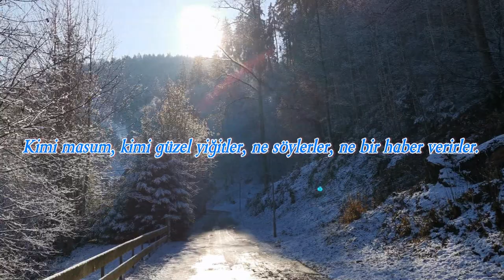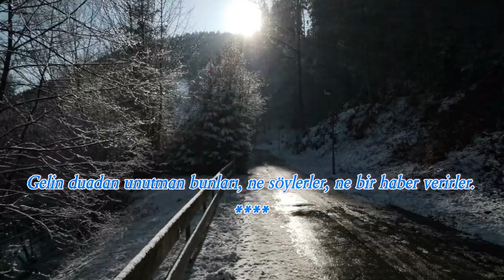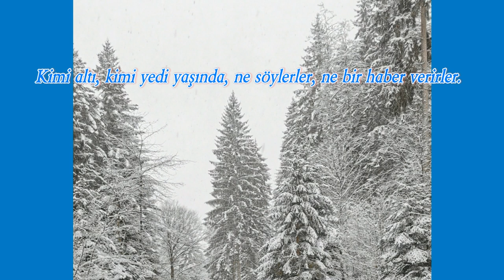Yalancı dünyaya konup göçenler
“Zandan sakının. Zira zan sözün en yalan olanıdır. İnsanların özel hallerini araştırmayın,
konuşmalarını dinlemeye çalışmayın, birbirinizin alışverişini kızıştırmayın,
birbirinize haset etmeyin, birbirinize kin beslemeyin, birbirinize sırt çevirmeyin.
Ey Allah’ın kulları kardeşler olun.”
(Buhârî, “Edeb” 58; Buhârî, “Nikâh” 46)